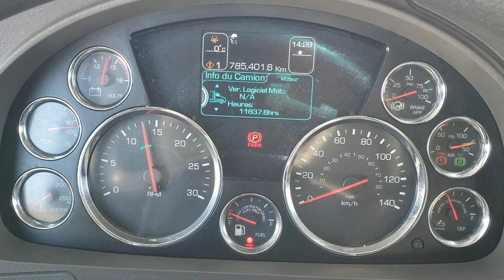Kenworth T680 2017 tracteur sleeper 73687 V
camions usagées a vendre
camions Lussicam

Camion Tracteur sleeper kenworth T680 2017
moteur Paccar MX13 485HP
Transmission manuel 13 vitesses Eaton model RTLO16913A
Essieux 12/40 différentiel Meritor MT40-14X Ratio 3.36
Suspension kenworth air model AG400L
Couchette 80'' 2 lit 2 lits
232'' wheel base